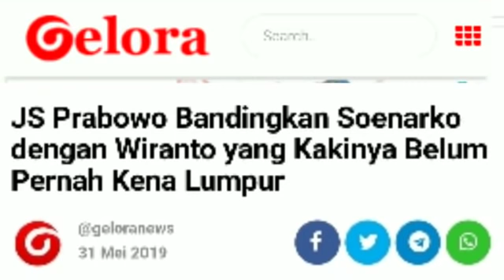HEB0H;JENDRAL S PRABOWO SEBUT KAKI WIRANTO BLM PERNAH KENA LUMPUR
GELORA.CO - Mantan Kepala Badan Intelijen Strategis (Kabais), Lentan Jederal (Purn) Yayat Sudrajat sangat tidak percaya jika mantan Danjen Kopassus Mayjen (Purn) Soenarko ingin berbuat makar.
Bahkan jebolan Akademi Militer 1982 itu rela potong leher jika benar Soenarko berniat untuk melakukan makar.
“Saya tahu persis dan saya taruhannya jika Pak Narko berbuat seperti itu (makar), boleh potong leher saya,” kata Yayat dalam konfrensi pers bersama purnawirawan Jenderal di Hotel Century Atlet, Jakarta, Jumat (31/5).
Tuduhan makar ini, kata Yayat, menyangkut harga diri Kopassus. Ia berpendapat tuduhan tersebut tak lebih sebagai dagelan politik belaka.
Mantan Sesmenkopolhukam itu kembali menegaskan, sangat tidak mungkin Soenarko yang merupakan prajurit Kopassus dan telah banyak dinas di medan konflik melakukan makar.
Ketidakpercayaan serupa juga diutarakan oleh mantan Kepala Staf Umum (Kasum) TNI, Letjen (Purn) Johanes Suryo Prabowo. Menurutnya, Soenarko salah satu jenderal yang tak pernah melihat istrinya melahirkan.
“Bahkan anaknya itu pilot pesawat tempur dan gugur saat melakukan operasi, itu dikubur di Taman Makam Pahlawan (TMP) Kalibata,” ujarnya.
Soenarko, kenang JS Prabowo, dikenal sebagai perwira tinggi yang banyak bertempur. “Kalau mau dibandingkan dengan Wiranto, kakinya aja belum pernah kena lumpur,” sindirnya. [konf]